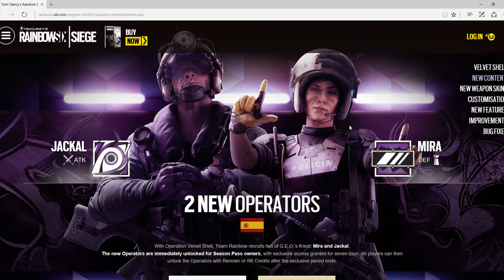Operation Weed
sub scribe